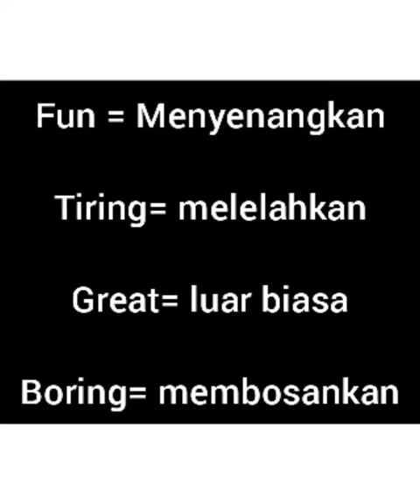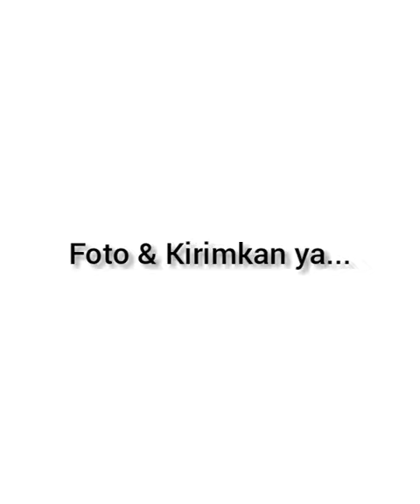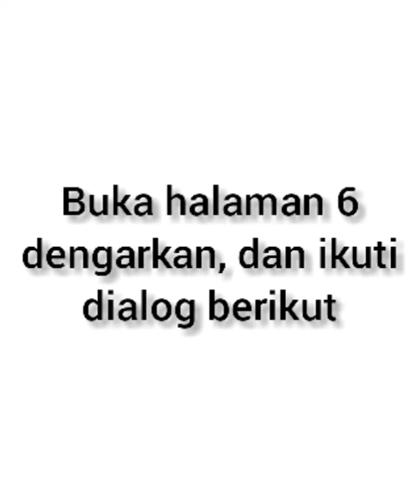Grow with English 6 Lesson 1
Pelajaran Bahasa Inggris kelas 6 untuk siswa siswi SD Plus Intan Al Sali.

Silahkan komen:
Nama + Hadir,

 sebagai bukti telah menyimak video pembelajaran diatas.